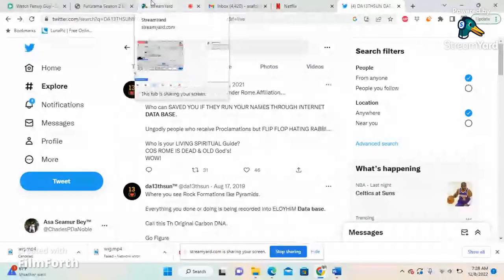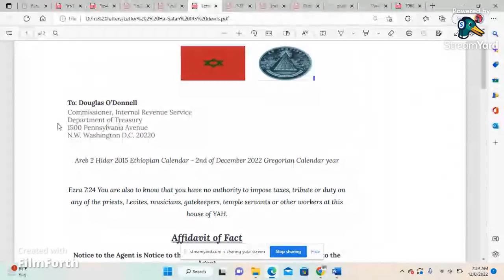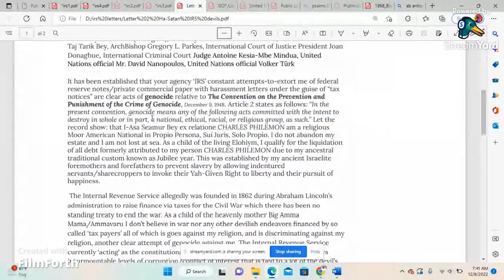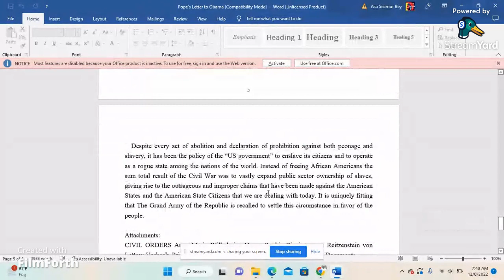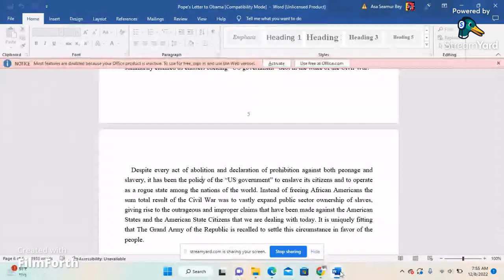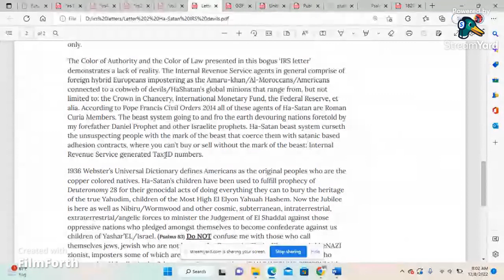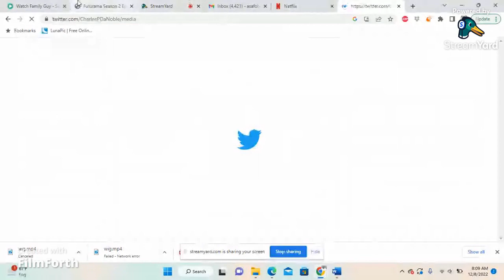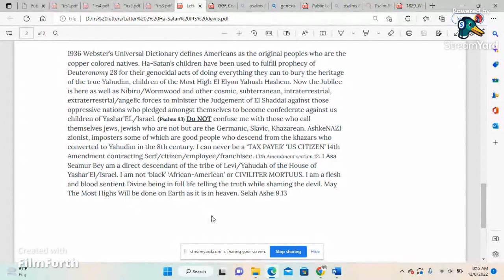part 2 rebuking inquisition revenue service response